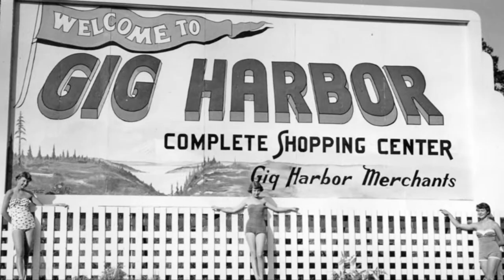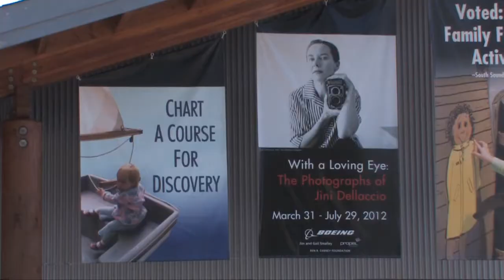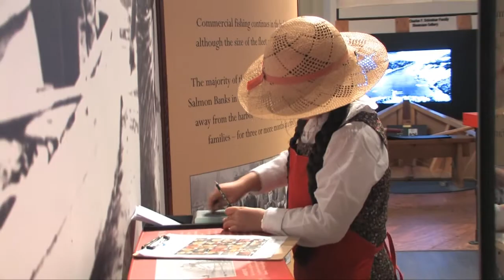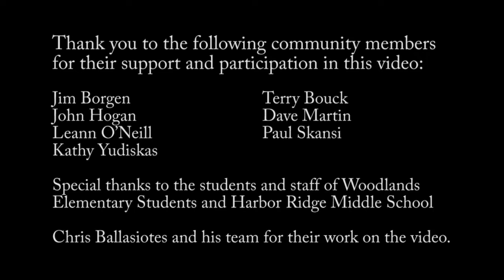Harbor History Museum & Our Community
Learn about the Harbor History Museum in Gig Harbor, Washington.  There are many things to learn,  see and experience.  The Midway school house, the main gallery, the purse seiner Shenandoah and much more. Learn the story of  "Galloping Gerty" the old Tacoma Narrows Bridge and more.